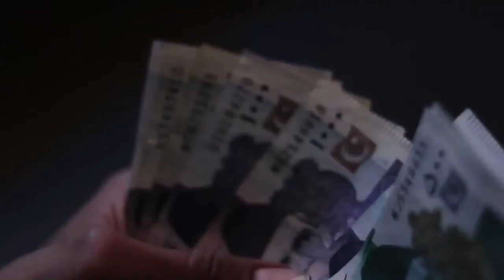Beauty Of PAKISTAN | Islamabad | Lahore | Travel | Free Video | No copyright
Pakistan is a beautiful country. Home to 108 peaks above 7,000 meters, including K2, the south Asian country's mountain scenery is stunning. From lively cities like Islamabad and Lahore to the beautiful valleys in the north, Pakistan is a perfect place for a unique getaway.
No copyright
WATCH HERE
Beauty Of Pakistan Northern Areas of Pakistan